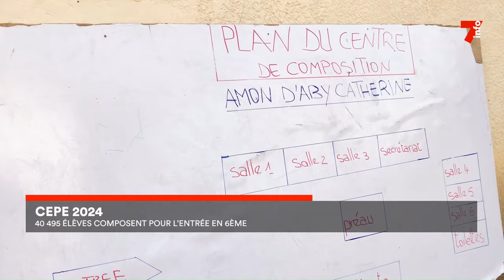CEPE : 40 495 élèves composent pour l'entrée en 6e